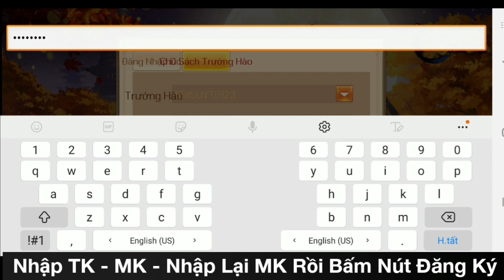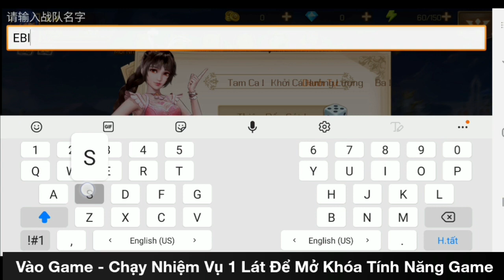Đấu La Đại Lục Việt Hóa Open S1 Hôm Nay | Android - IOS | Free VIP4 + Hàng Vạn KNB & Quà Khủng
TÂN ĐẤU LA ĐẠI LỤC IOS Việt Hóa ĐUA TOP BANG HỘI ( quà trao cả Bang )/ CÁ NHÂN / TOP NGÀY...🆘 Khai mở Server S1 – ĐƯỜNG TAM ( kiểu khám phá,cày cấy,lâu dài..)
🔥 Đua Top Server hàng ngày nhận ngay quà khủng
🆘 17h  ngày 13 tháng 5 năm 2021
🚦ĐẶC BIỆT: Inbox Fanpage Game Để Nhận Quà Tân Thủ.
🎁🎁Ibox Nhớ Kèm Hangtag: "DLDL-THTK-Ebisu" Để Được Nhận X2 Quà Tân Thủ Như Video!
Có cơ hội nhận được những phần quà sau khi đua top LỰC CHIẾN / THỜI TRANG / LEVEL server 10 ngày:
✅ TOP1 LC BANG HOI/TÔNG MÔN : Tặng ngay 5 tr KNB + 5 tr KNBK /8 item ( bang chu 3,5tr , P.Bang Chu 1,5tr , Top10 LC bang 1tr-100k)
✅ TOP1 LC : Tặng ngay 3 tr KNB + 3 tr KNBK / 6 items đỏ
TOP1 Thời Trang-Level : 2 tr KNB + 2 tr KNBK / 3 items đỏ
✅ TOP2 LC: Tặng ngay 2 tr KNB + 2 tr KNBK / 4 items đỏ
TOP2 Thời Trang-Level: Tặng ngay 1 tr KNB + 1 tr KNBK / 2 items đỏ
✅ TOP3 LC: Tặng ngay 1 tr KNB + 1 tr KNBK / 2 items đỏ
TOP3 Thời Trang-Level: Tặng ngay 500k KNB + 500k KNBK / 1 items đỏ
✅TOP 4-5 : giai khuyen khich gia tri = 50% giai 3 cac ban nhe
✅TOP NGÀY 1 / 2 / 3/4 : TOP LEVEL / TƯỚNG A/ TƯỚNG S / TƯỚNG SS giải thưởng top1 600k/ top2 400k/ top3 200k KNB + KNBK
 Có cơ hội được tặng tướng A , A+ , S , S+ , SS , SS+ ...
✅ Ưu đãi nạp thẻ lần đầu cho ae trải nghiệm X3 và các mốc 100k-500k-1M v...v...
✅ Tặng ngay 9,9 vạn knb khóa và 9,9 vạn KNB khi tạo nhân vật
🔜 Bản Đồ train quái rớt knbk / 1 quái ( lên tranh bãi famr cực vui )
🔜 Tất Cã Phó Bản Rớt knbK
🔜 Đánh boss Dễ,Khó ngày mỗi 1 con rơi  knb khóa
🔜 Hoàn thành năng động ngày nhận  knb không khóa có thể lên vip .Game Không cần nạp thẻ, nông dân cầy cuốc lên thần.!
☎️  Tham gia Sự kiện để nhận QUÀ khai mở Server mới nhận ngay 9 vạn knb  khóa và 9 vạn KNB khong khoa 9 ( IB page )
✅ BÁCH CHIẾN TRUYỀN KỲ 3D: Nhất Thống Giang Sơn – Bách Chiến Bách Thắng – Game Nhập Vai Hot Nhất 2021
hashtag